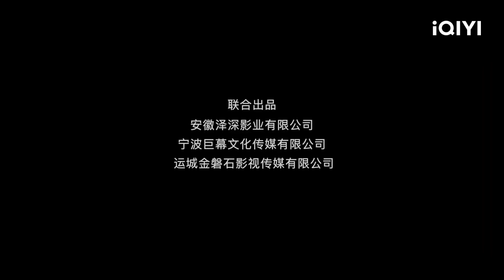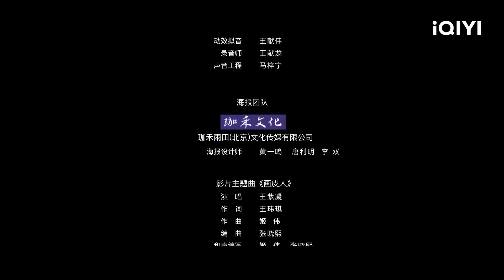Multi Sub【聊斋新传之画皮人 / GHOST STORY】书生色欲熏心收留落难美女 不料撞见其夜半换皮显真身 【玄幻 惊悚 武侠 | 马卉 周宇鹏 | iQIYI午夜影院-欢迎订阅】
【电影简介】
秀士王生偶然收留了狐妖香儿，并不知晓其身份，将其收留在家中，更欲纳其为妾。随着香儿身份的暴露，事情逐渐浮出水面。最终，因为王生的执迷不悟，他失去了一切。